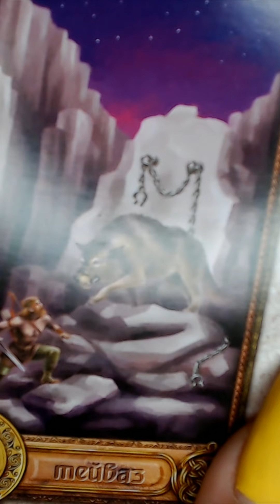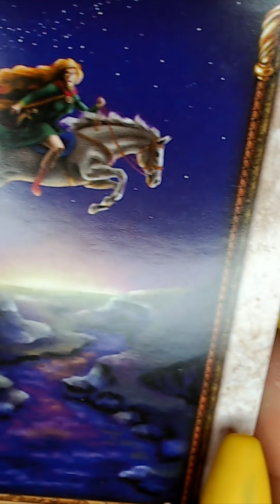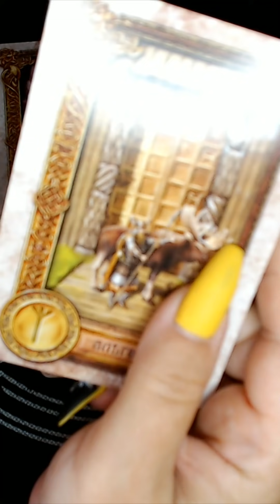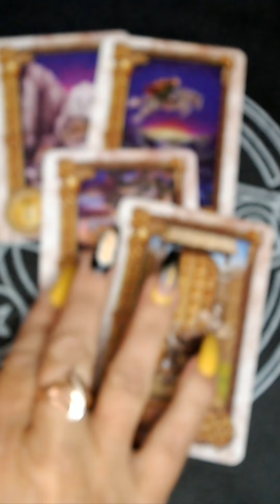ЧЕГО НЕ ЖДЁТЕ, А ПРИДЁТ?